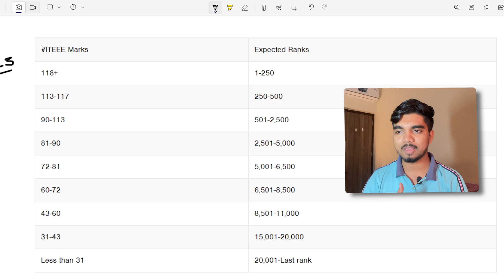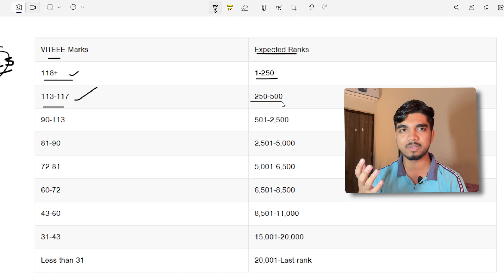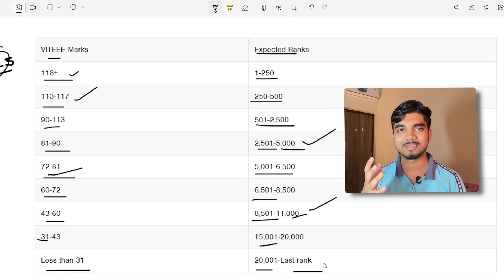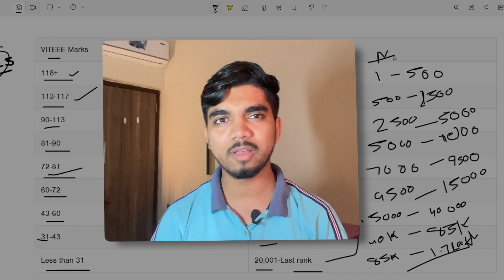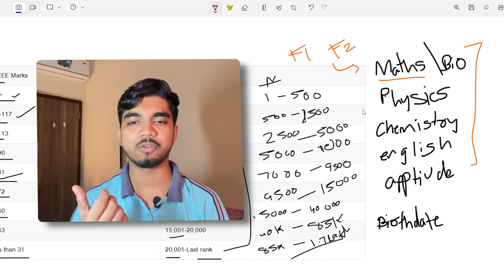VITEEE 2024 Ranks vs Marks | Shocking Result 😱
Want to learn and build project in new technologies check out the below link and get discounts:

Notes available on this Link

🔵Timestamps:
0:00 Intro
1:02 Content of Video
1:28 Ranks vs marks old data
3:20 Ranks vs marks new data
5:30 2 people same marks than rank
7:00 Connect and solve Doubts

Sub count: 9.3K( If you're reading this, comment “social media”)

🟠ABOUT ME
Name: Aarsh Patel
Age: 20